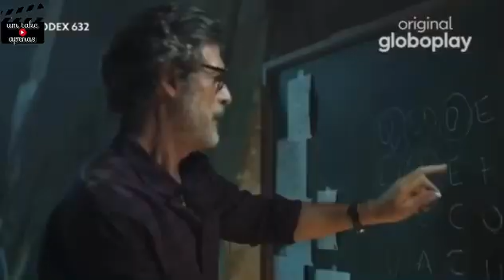Trailer de Série 12: Codex 632: 1ª temporada / Deborah Secco + Paulo Pires + Betty Faria / Globoplay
Trailer de Série 10: Codex 632: 1ª temporada

Elenco: Paulo Pires / Tomás de Noronha
Deborah Secco / Constança de Noronha
Alexandre Borges / Nelson Moliarti
Betty Faria / Luisa Toscano
Ana Sofia Martins / Vitória
Leonor Belo / Margarida de Noronha

Todos os direitos de imagem reservados à TV Globo / Globoplay

Plataforma: Globoplay

Salve, curta, comente, compartilhe e assista aos outros e videos. Qual tua cena preferida em novelas, filmes ou séries? Qual cena te representa?